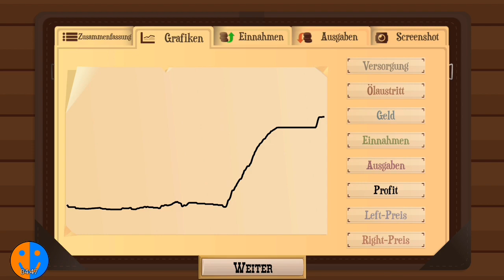Ab in die Wüste | Turmoil #4